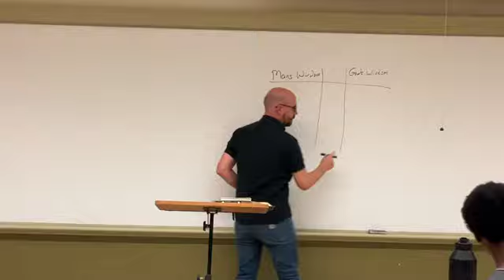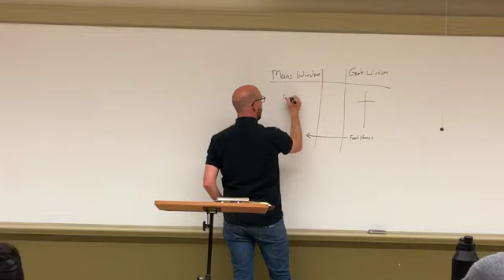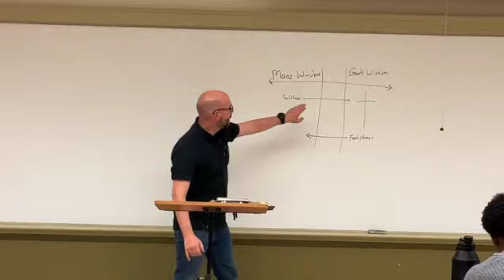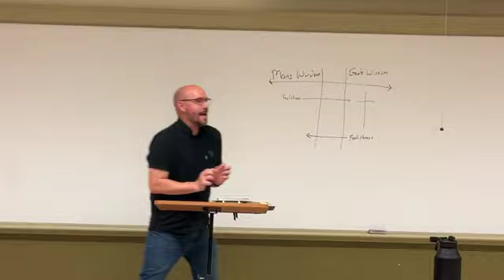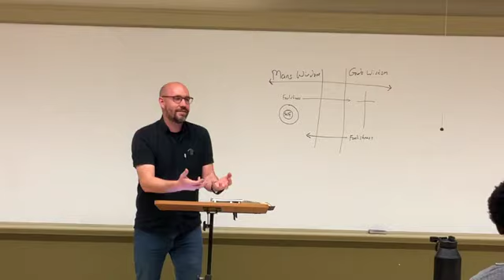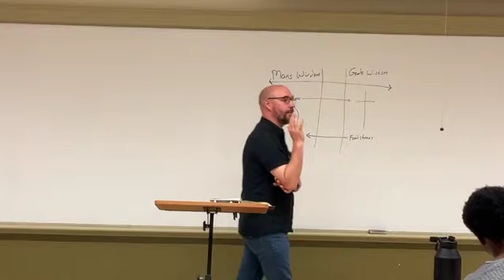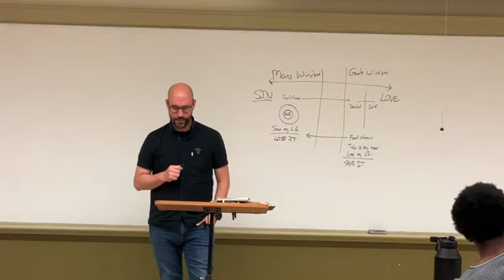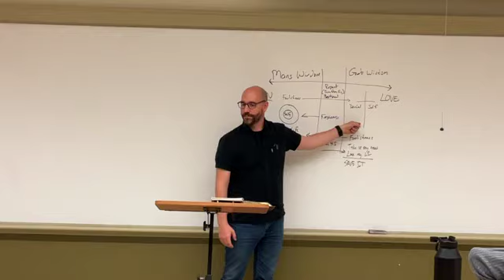God's Wisdom vs. Man's Wisdom